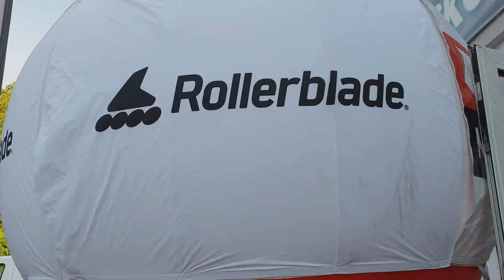Freeskate in 2019 | "Poznań Jeździ Elegancko" ft. Danny Aldridge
Next event called "Poznań Jeździ Elegancko", this time all specially dressed elegantly, special guest Danny Aldridge.

The video has been recorded by Samsung Galaxy S10+ in 4K (30fps) + DJI Osmo.

Filming: Wiktor Sieradzki
Montage: Wiktor Sieradzki

Date: 15/08/2019

Music: Infinity Ink - Infinity (Dubdogz & Bhaskar Remix) (Bass Boosted)